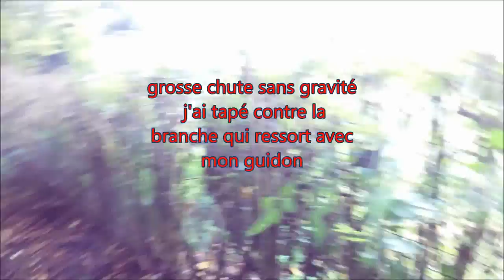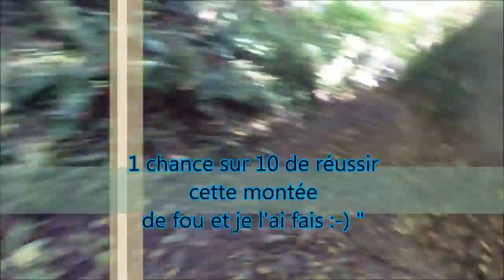VTT Soumagne (11/10/2015) 45km